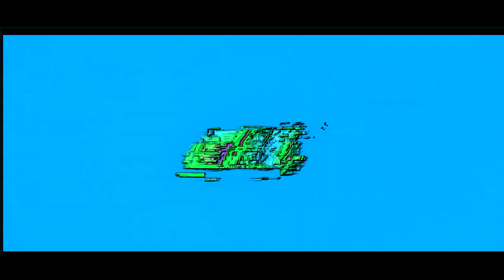THE EPICNESS OF LIGHTSUM OFFICIAL LOGO ANIMATION